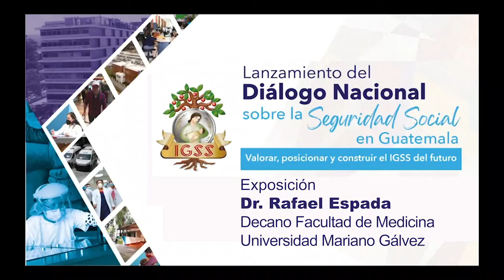Diálogo Nacional IGSS, EXPOSICION DR RAFAEL ESPADA